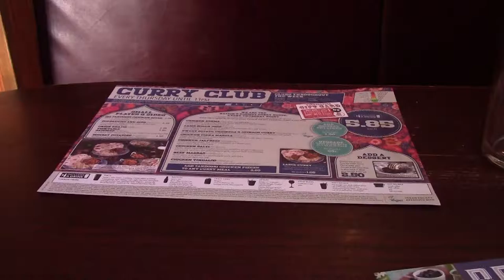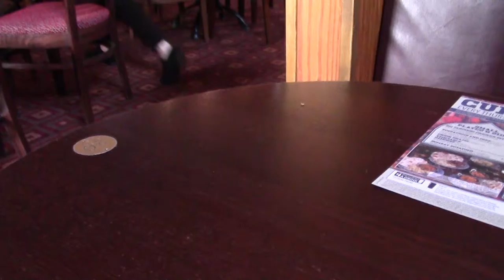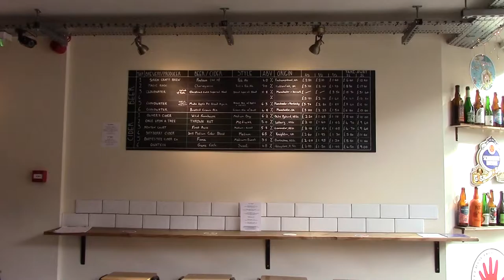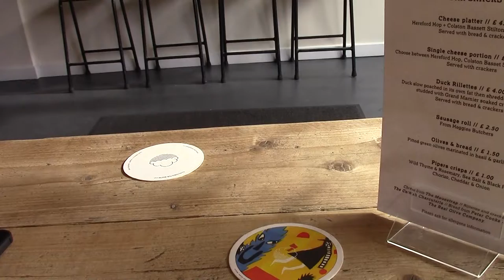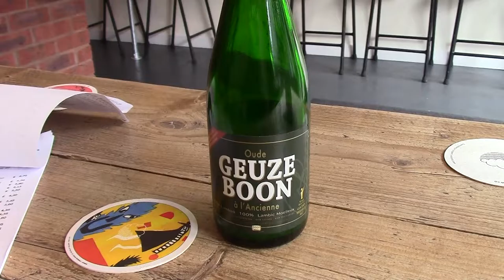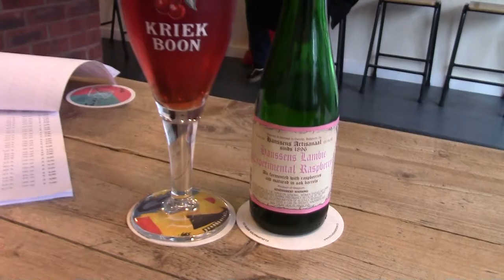Storm Doris Is Not Belgian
SormDoris, a not quite open Starbucks, nearly getting blown over. An early CurryThursday and lots of Lambic in Hereford's premier bottle shop. A completely different first day of a mini beano.